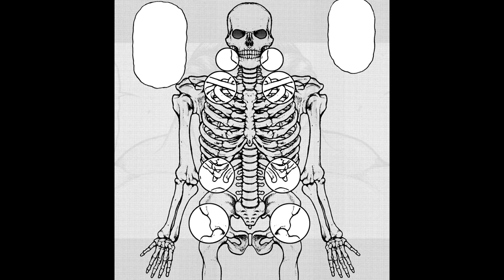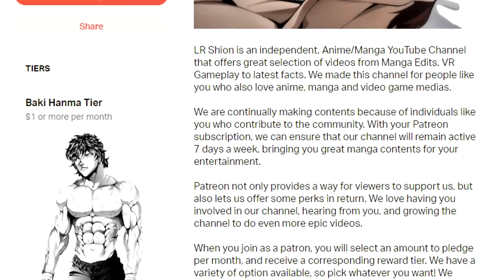How the God of Sumo Brutally Defeated the Strongest Yokozuna in History!!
The last battle in the Grand Sumo Battle Tournament! Can the Great Yokozuna withstand the might of Nomi no Sukune?

Oliva Figurine =